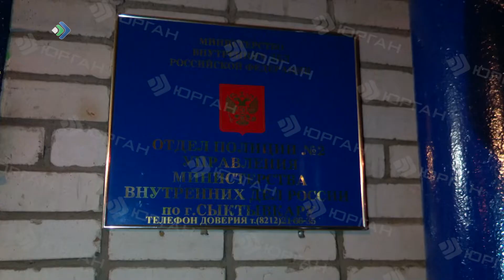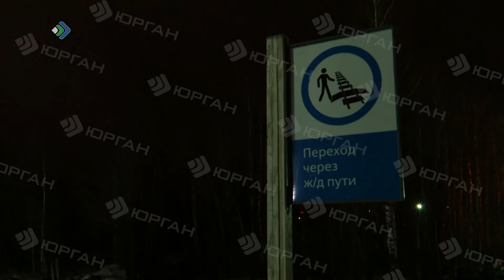Криминальный урок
12-летнего мальчика привлек в качестве подельника продуктовый воришка. Чем ему обернется такое воспитание?